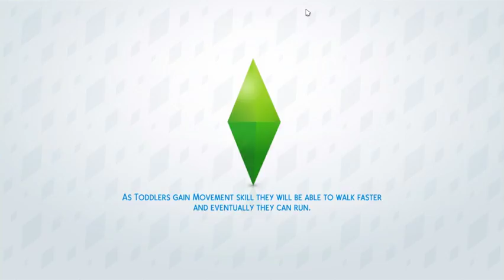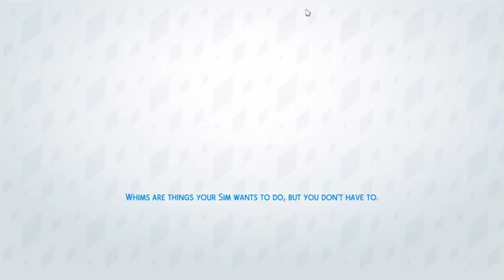100 Baby Challenge #42-Zara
Didn't do much, just passing time while she's pregnant and waiting for Harvestfest to start the next day.

Baby Count: 32+expecting
26+
Asia
Boston
China
Dallas
Egypt
Fort Worth